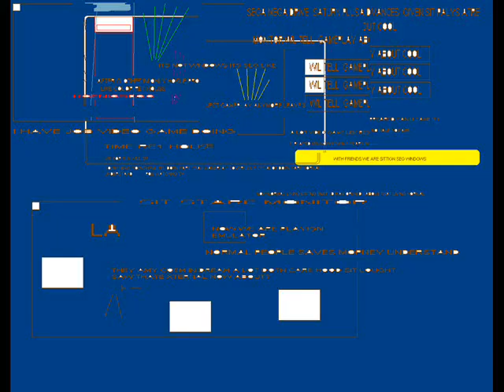ENTHUSIA LASVEGAS CASINOS LIGHTSIF FANS SEE FOR EXTERNAL DESKTOP WINDOWS MOVE NWO VIDOE AGMES AND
PROJECT AUTO CASETTES GMEPLAY